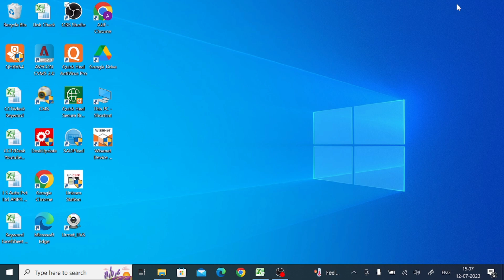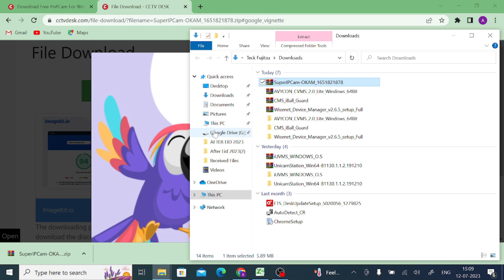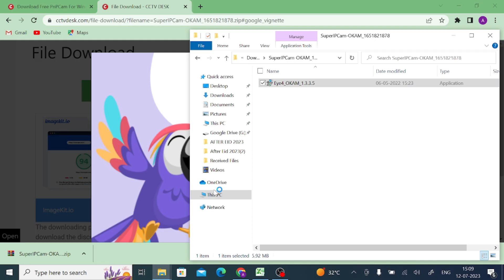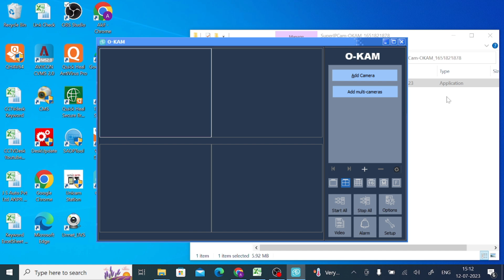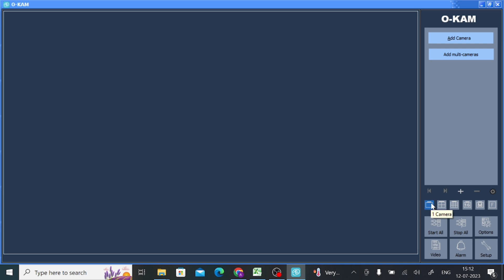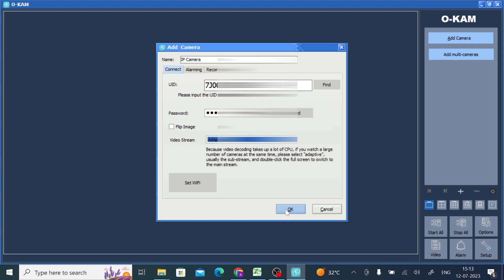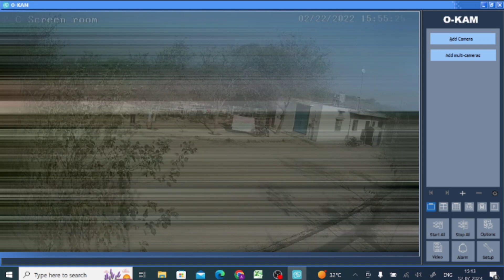How to Install & Configure PNP Cam for Windows CMS on Windows PC?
PNP Cam for Windows CMS is a popular application. It is used by thousands of people across the globe. This PNP Cam for Windows Software is extensively used for security surveillance. You can connect your security devices with this application and monitor them from any place. This PNP Cam for PC gives you the freedom to move around and still be in touch with your location. The PNP Cam App for Windows is illustrated in this video tutorial. It is defined and detailed in three steps. The first step teaches you the installation of the PNP Cam for PC App. The second step is for logging into the software and the last step is for device addition to the application. Watch the complete video and enjoy these three steps.